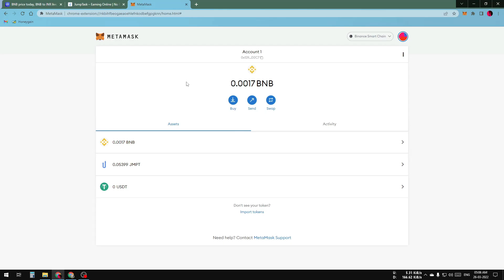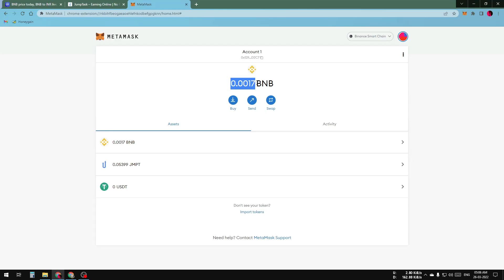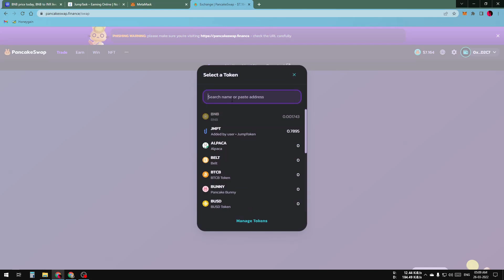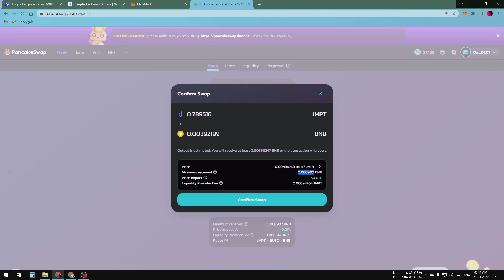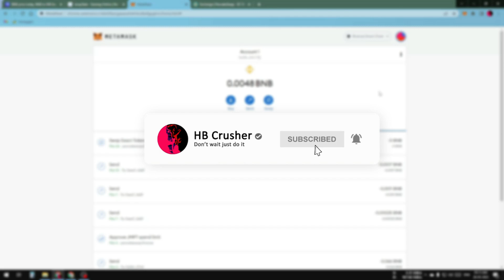PancakeSwap | JMPT to BNB | How to convert/swap Jmpt into BNB using PancakeSwap | Metamask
In this video, I have shown how we can convert or swap Jmpt into BNB using PancakeSwap. This is a step-by-step guide for those who are willing to convert their JumpTask token to Binance coin using Pancakeswap.
If you want to know how to withdraw JumpTask Token from Honeygain then you can check out my last video.

Honeygain -- JMPT -- MetaMask -- PanCakeSwap- - Binance -- Bank Account
                                               ( 5$ Instant Bonus)
 🙏FOLLOW ME & TALK WITH ME ON :🙏